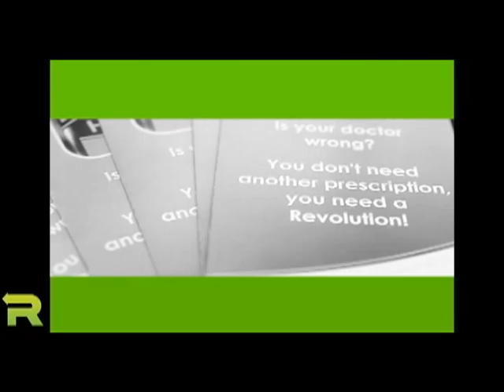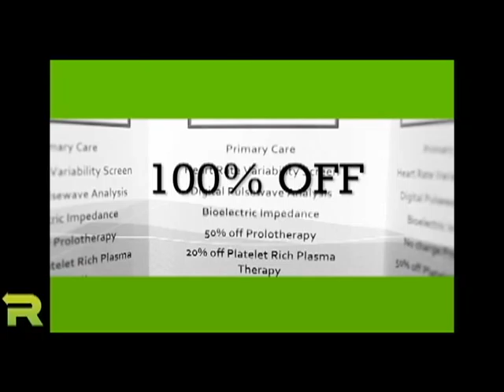Local Tulsa Health | Find Revolution Health Tulsa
This is the number one choice for tulsa when it comes to prolotheraphy. Revolution Health brings the best of the best in quality and service. Find your health again and boost yourself into a happy lifestyle.